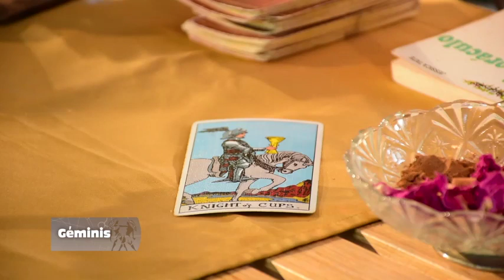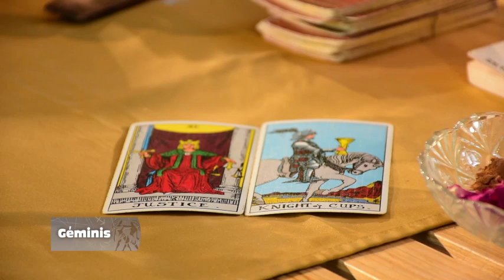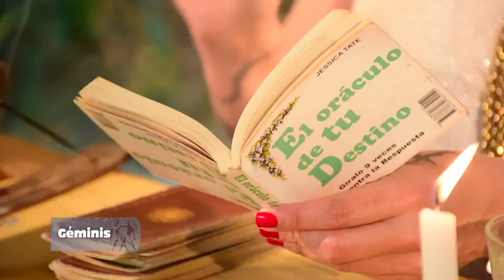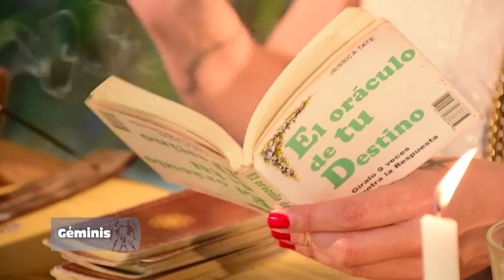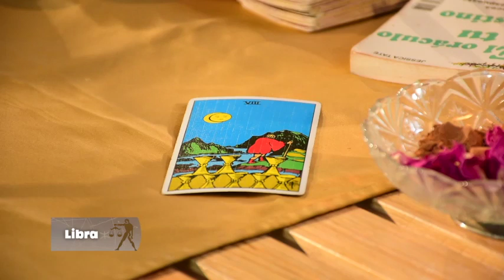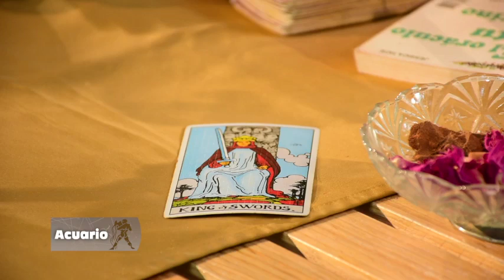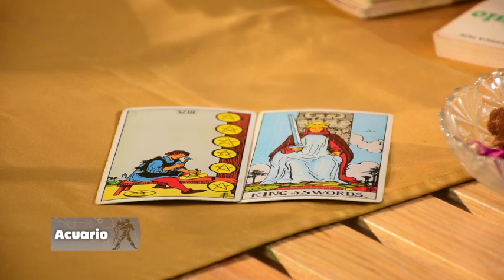Elemento Aire - 31_12_21 - Los Astros